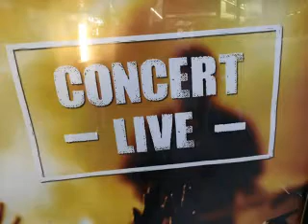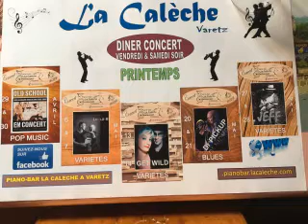I've got an old country feeling Dr Pickup & Muriel Pelca @ La Caleche Piano Bar @ Varetz 21 May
I've got an old country feeling (Cries from Covid)
Dr Pickup & Muriel Pelca
La Caleche Piano Bar @ Varetz
Great venue, good crowd,
Good food and they even have a swimming pool,
Thanks to Laurent for the sound mix